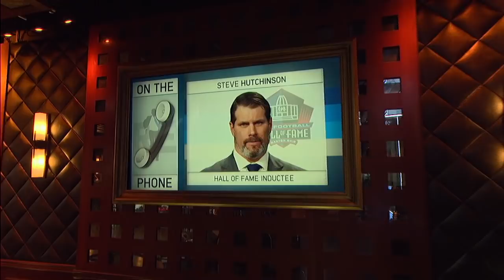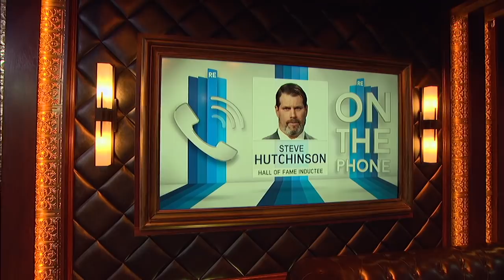Steve Hutchinson Talks Pro Football Hall of Fame Selection with Rich Eisen | Full Interview | 2/5/20